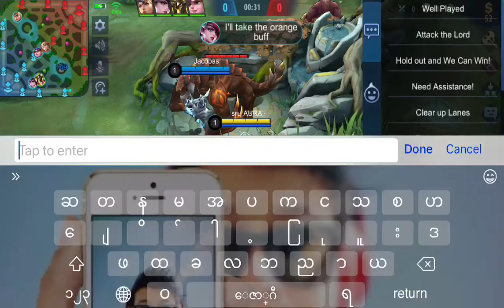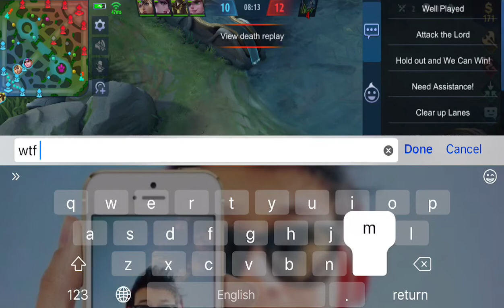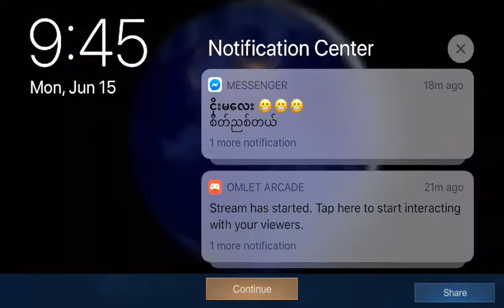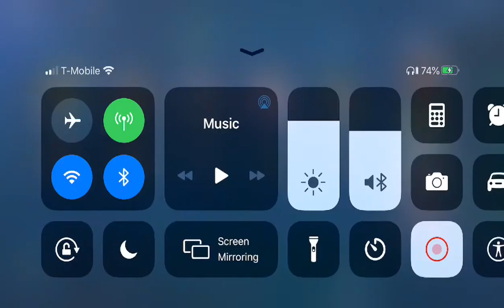MLBB Top_Local_Ruby